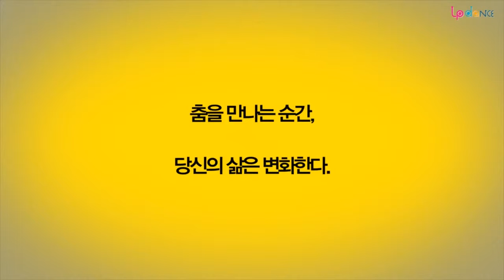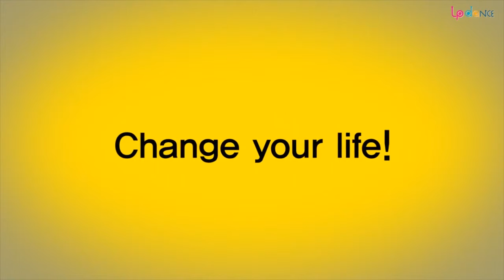걸스힙합 취미반 수업영상